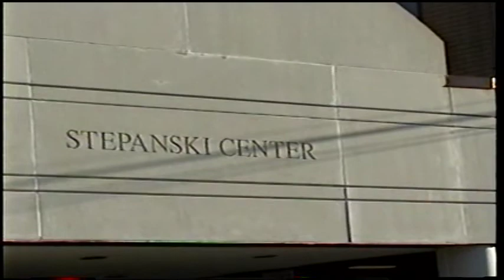Kaitlyn 1st day of 3 year preschool